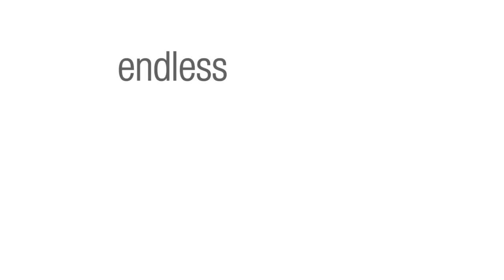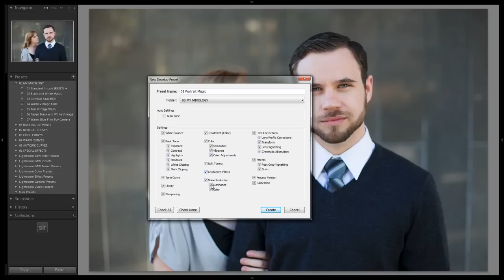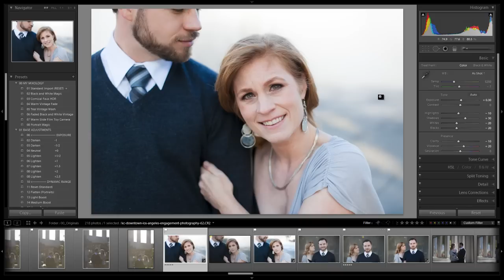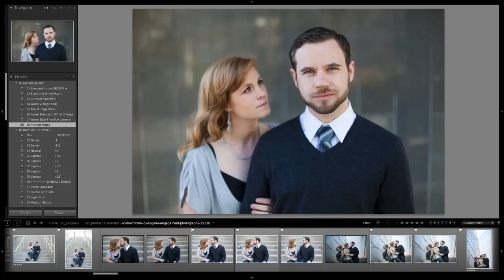Portrait Magic - Lightroom 4 Mixology for LR4 Preset System Users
Today we bring you guys yet another Lightroom 4 Preset System Mixology! In this Mixology Tutorial we are going to create a new Mixology Preset that is going to work magic on portraits. Hence, we are going to call it, Portrait Magic (or really whatever you guys like). This Mixology Preset is designed to make portraits vivid and poppy, while also smoothing out unflattering detail and highlights on skin. The goal is to create a nice high contrast image, but one that is overall flattering for our subjects as well. This Lightroom 4 Mixology Preset should work wonders on any semi-close to close up portrait shot. Enjoy!